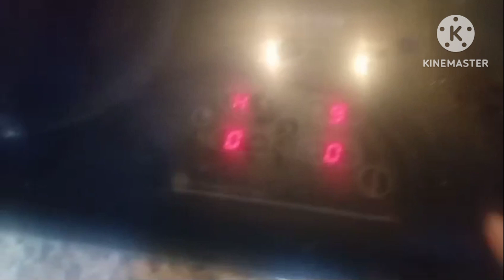HARI MIRCH KA THECHA recipe and subscribe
roti Paratha jesa bhi ho khana THECHA zrur hai khana